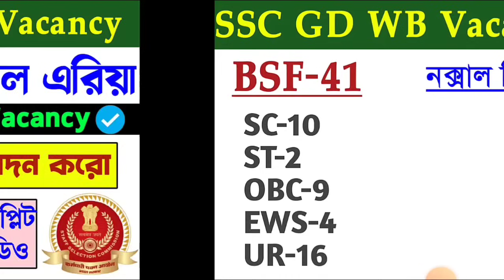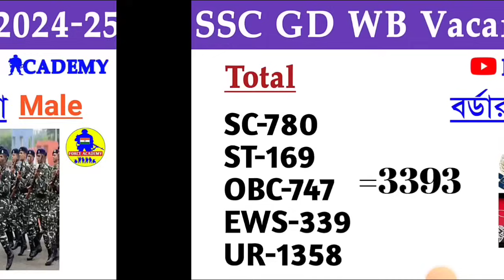SSC GD West Bengal Complete Vacancy Details 2024-25 | SSC GD West Bengal Border, Naxal, General Area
LINK

ssc gd
ssc gd final cut off 2024 west bengal
west bengal ssc gd cut off 2024 border district
west bengal ssc gd cut off 2024
ssc gd final cut off 2024 west bengal border district
ssc gd border district final cut off 2024
ssc gd west bengal border district cut off 2024